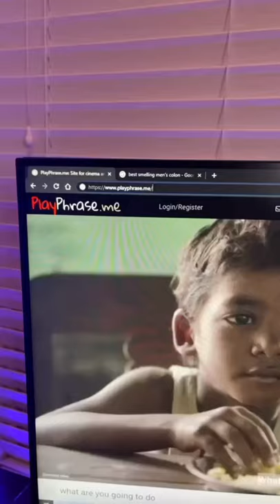How to cure boredom at home (Playphrase.me)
How to cure boredom at home. This is really awesome website to visit.